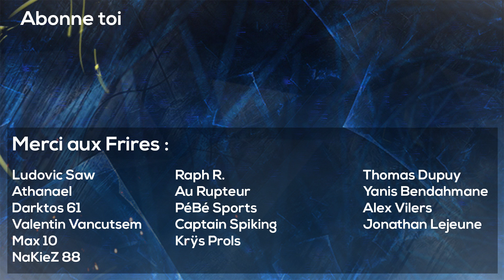THE END - F1 2017 #75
Après un titre en saison 3 avec la Grande Scuderia Ferrari, on part sur une dernière saison 4 complètement folle, avec des nouveaux venus et de très grosse batailles. On aura sûrement un championnat imprévisible au regard des 15 courses de cette saison.